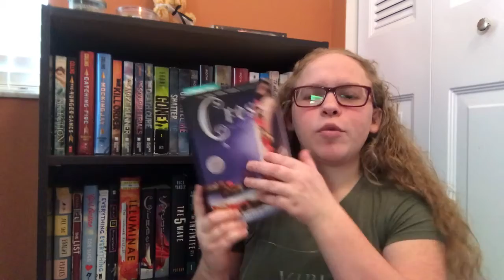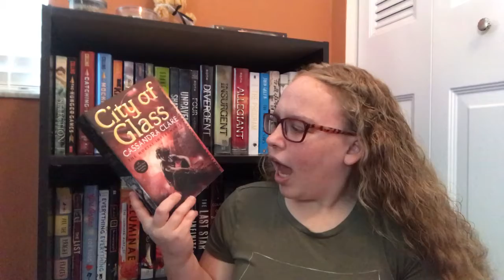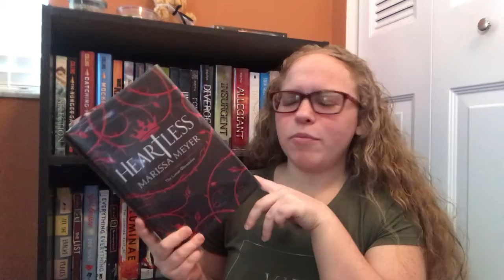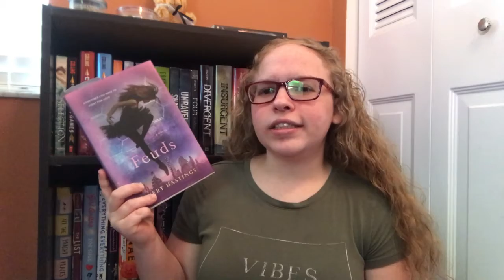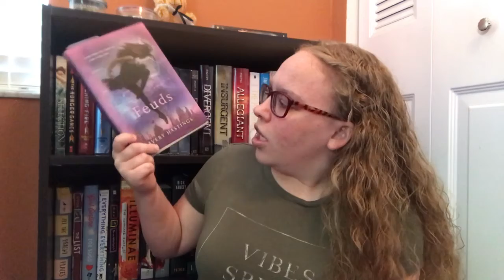March/Emojiathon TBR | 2018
Hey! Make sure you give this a thumbs up if you enjoyed!

Info about me:

I just graduated high school
I flim/edit on: Iphone 7 and Imovie